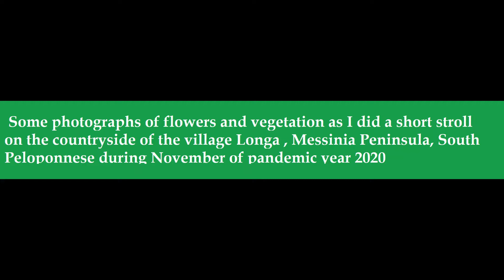Some moments of relaxation with the right music and the right photos . Throw away stress and tension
This is the Greek countryside during a sunny day of November on pandemic year 2020. I took my dog for a walk and my camera for a few clicks. Then uploaded the photos and added the right music. Enjoy ! Location: Longa village, Messinian Peninsula, southwest Peloponnese, Greece-the country og Gods and Love